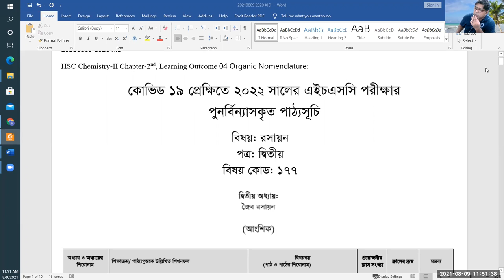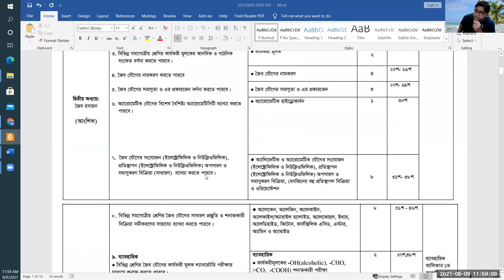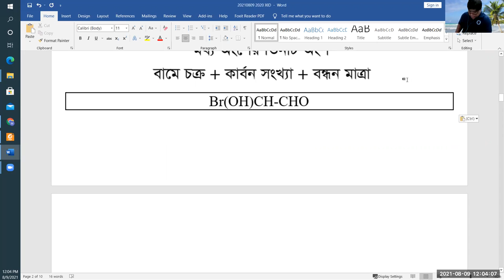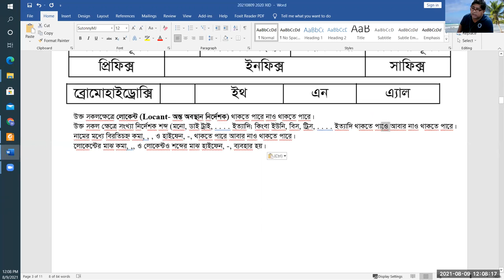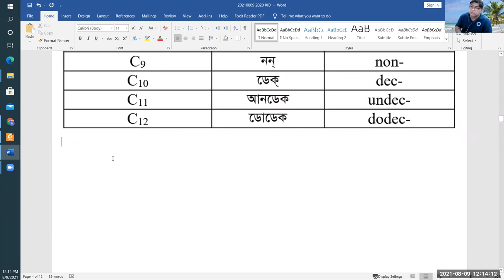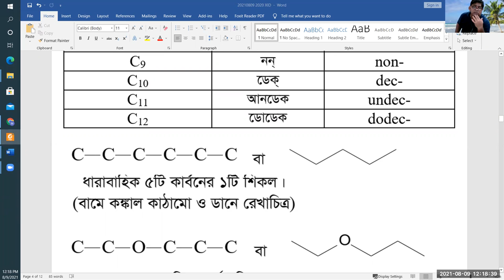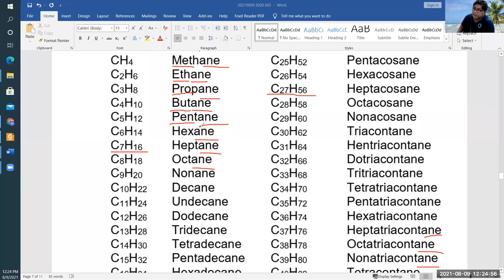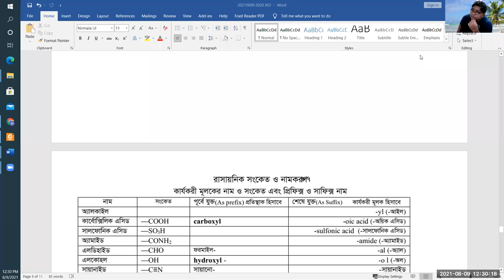Organic compounds Nomenclature Lecture 2020 11 D1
Organic compounds  Nomenclature-1: Suffix, infix, prefix ; Identifying the Chains Lecture with section D lecture 1